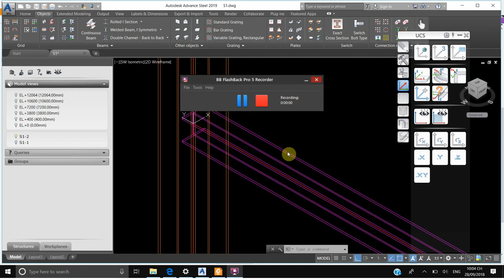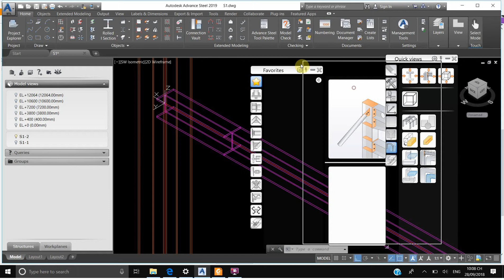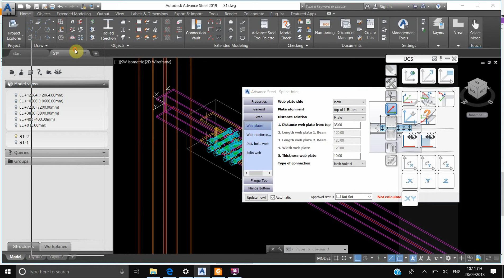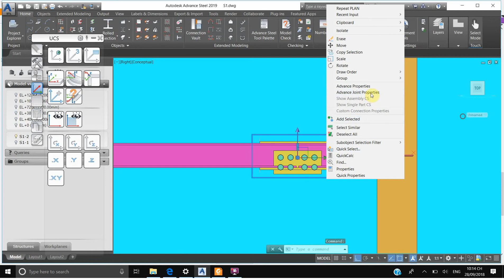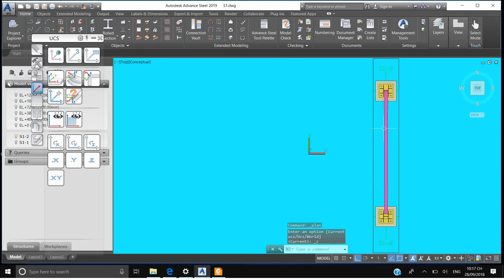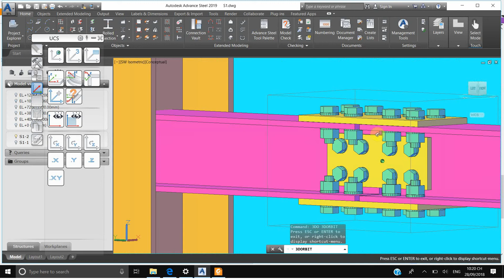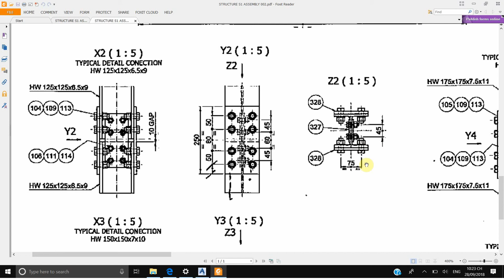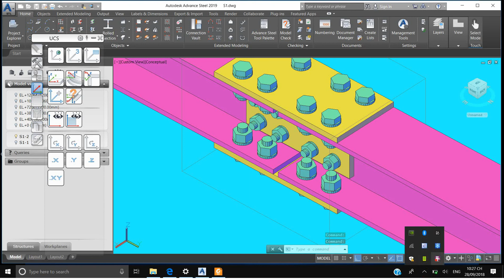ADVANCE STEEL 2019 TUTORIAL/16/SPLICE JOIN-DW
SPLICE JOIN